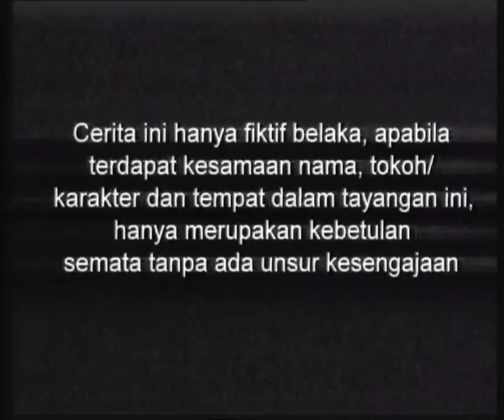Cinderella - Episode 174